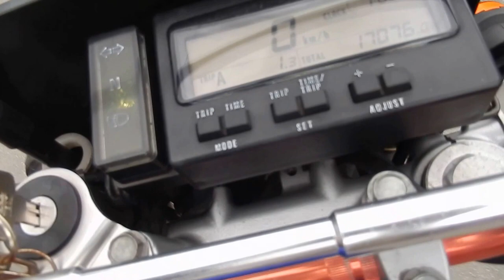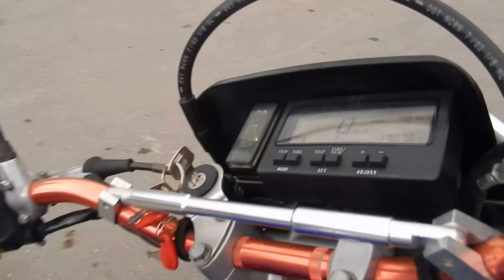No B6685 SUZUKI DJEBEL 250XC